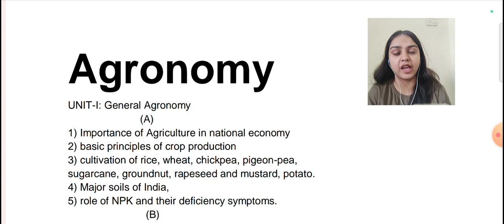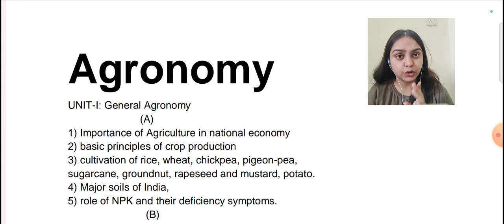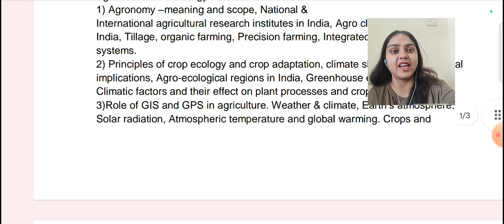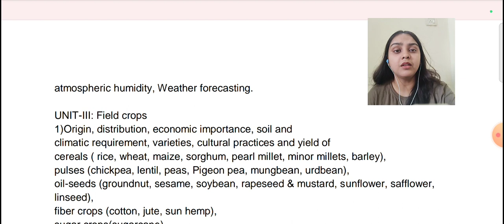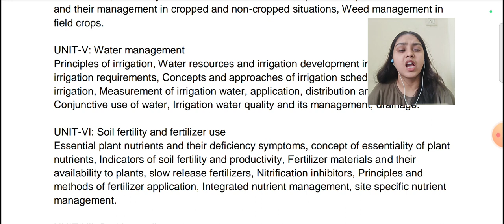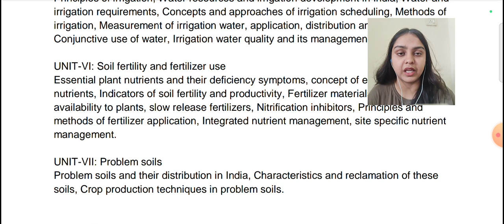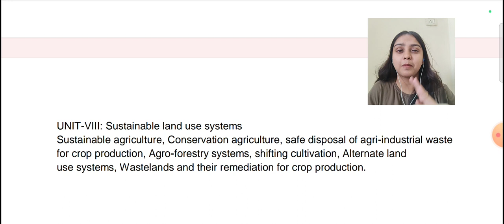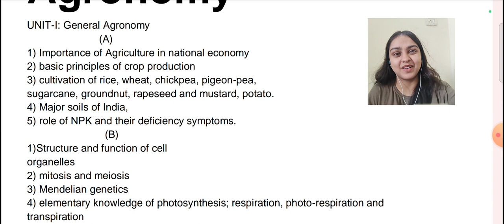Agronomy Syllabus discussion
Hey Guys! Welcome to All About Agriculture with Simran channel. Here we not only cover all the subjects of BSC Agri. But also analyse all the exams, scope, jobs, etc which we can do after graduating from AGRI stream.

Follow me on Unacademy for Agriculture Classes, practice, test and doubt solutions